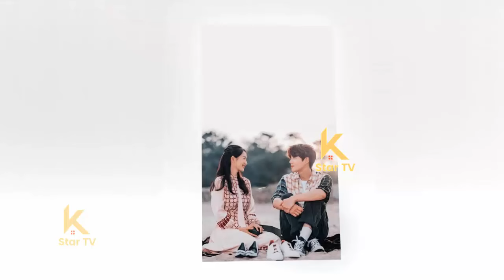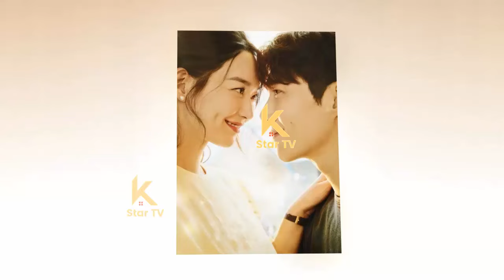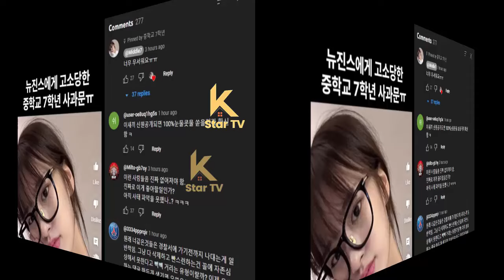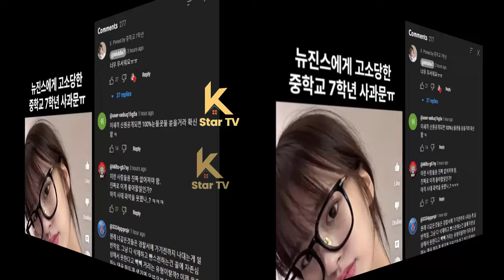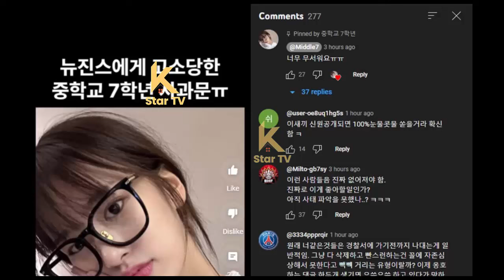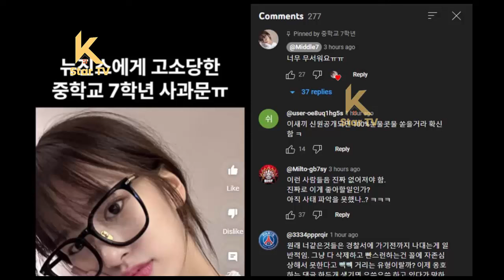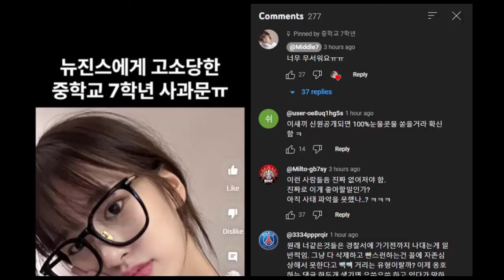신민아와 김선호가 열풍을 일으켰고 팬들은 질투를 금치 못했다.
Shin Min Ah and Kim Seon Ho created a fever, fans couldn't help but be jealous